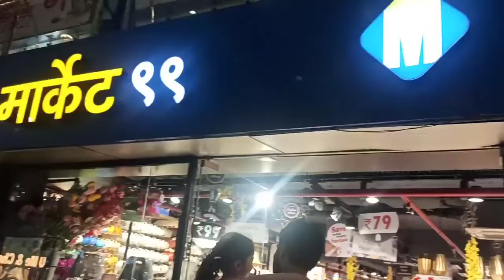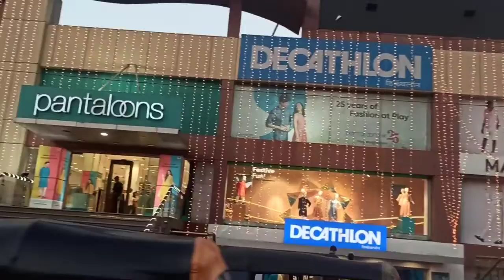SGS Mall | Punyachya Hya Mall Mdhe kdhi gelayt ka ? Famous Mall in Camp❤️